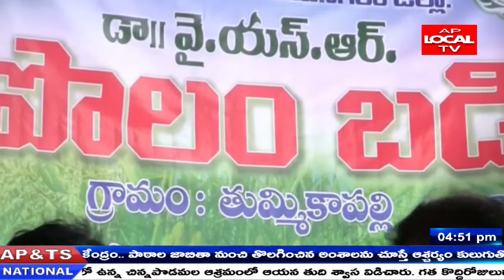విజయనగరం జిల్లా గజపతినగరం మండలం లో వైఎస్ఆర్ జయంతి వేడుకలు ఘనంగా నిర్వహించారు